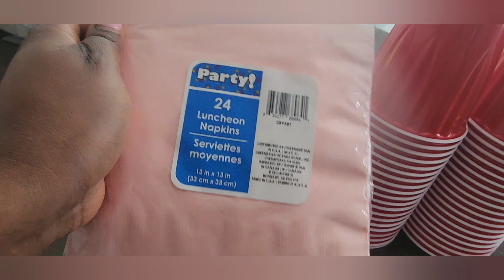Ramadan Vlog 2023 Week 3/ Had Family And Friends Over For Iftar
This is week 3 Ramadan Vlog. In this video, we cookes alot and we had family and friends over for iftar.
Thanks